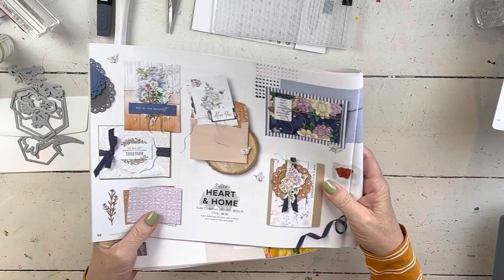Honeybee Home, Beautiful Hive Shapes, Stella Watercolor Stampin' Up!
Here are the links to the products I used today.  The links will take you to my online store.  Make sure to check out my free gifts with purchase for the month!